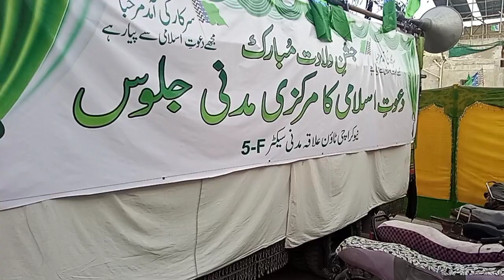Jashn e eid milad un nabi 2023 || میلاد جلوس اور میلاد کا لنگر